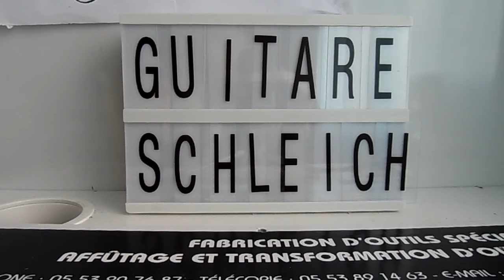Mon tout premier custom!!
Bonjour a tous aujourd’hui' on se retrouve dans une nouvelle vidéo dans laquelle je vais vous présenter mon tout premier custom.